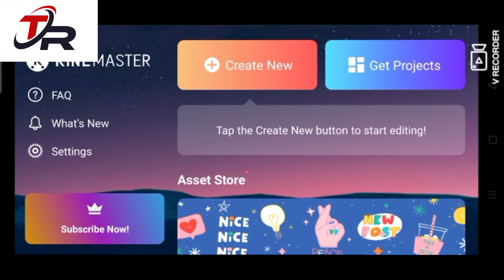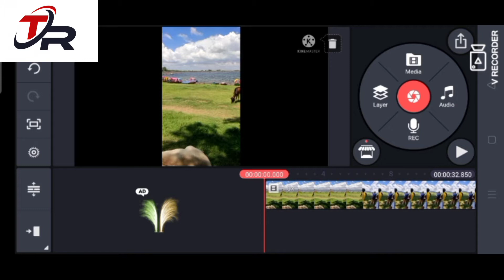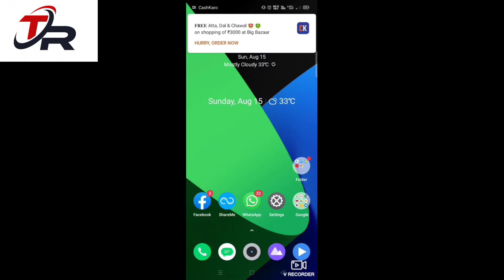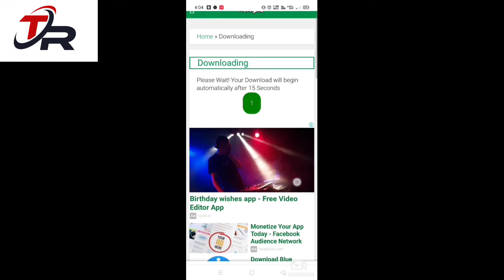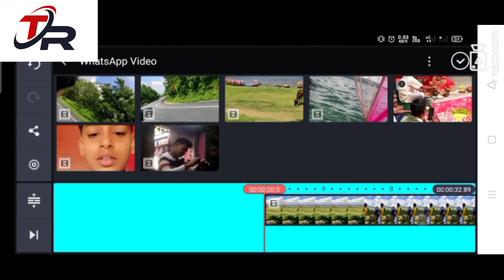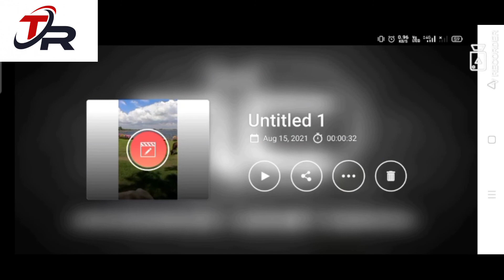How to remove water mark kinemaster & watermark कैसे रिमूव करें free aap 2021🙏🙏👍👍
Kinemaster  se water mark  kaisa remove kare hindi video  इस ऐप के जरिए आप वीडियो को एडिट कर सकते हैं और वीडियो को बना सकते हैं

My Channel :- Technical Rahul Vlog

About :- Technical Rahul Vlog is YouTube  channel Hindi Technical Vlog Dally (New Upload Video) Is Posted